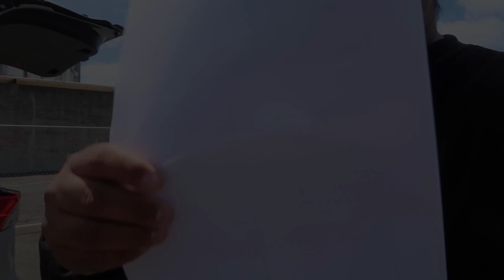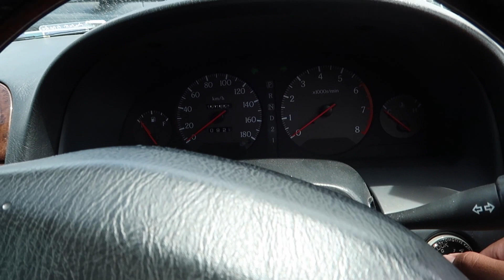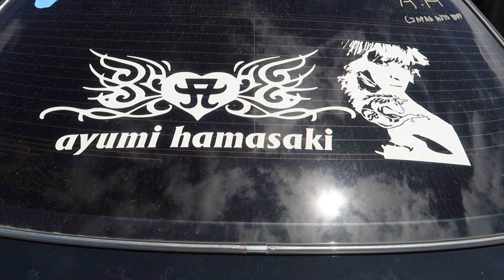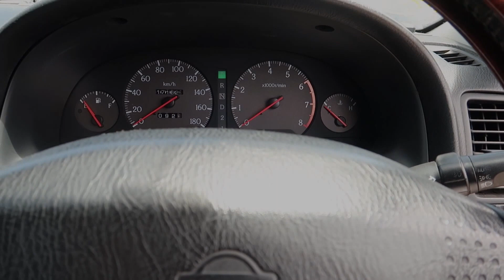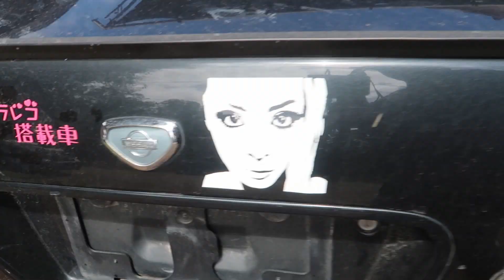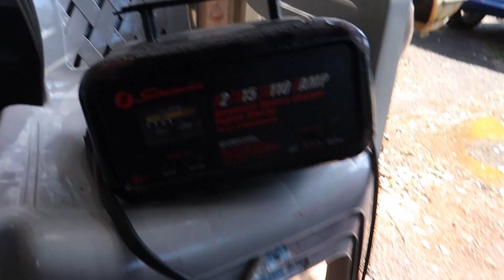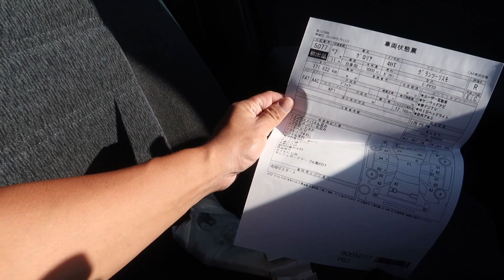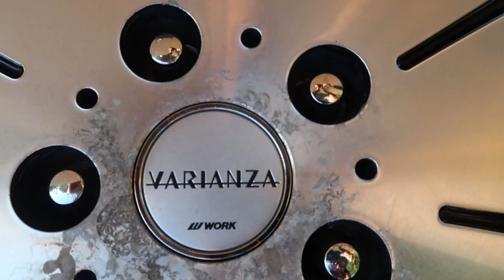Episode 10: Finally getting my new RHD car!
Picking up my RHD car from the port!
After months of waiting, it has finally arrived.

Driver: Jarek & Kahi's Dad
RHD Honda: Kahi
RHD Nissan: Me
Shoutout to Taha for all the help!

SONG: Welcome to the H - CHRIS!